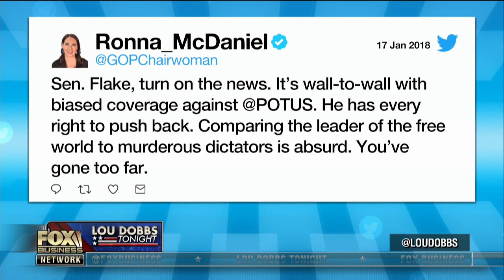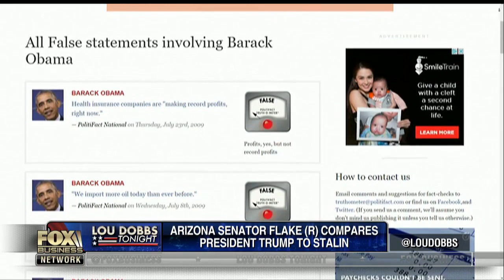Sen. Flake compares Trump to Stalin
Republican National Committee chairman Ronna McDaniel discusses Sen. Jeff Flake’s (R-Ariz.) insults toward President Trump on the Senate floor.